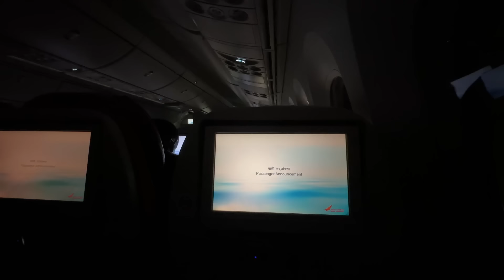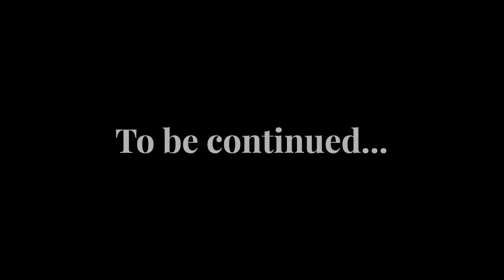My First Time in *PARIS* for FASHION Week😍Dream Shoot Under the Eiffel Tower!🤯😱